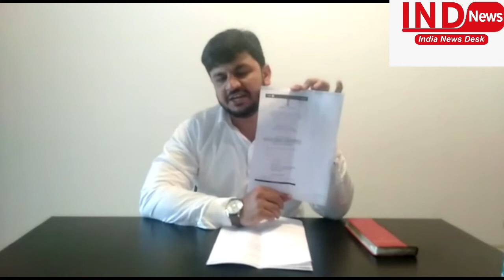डॉ कफ़ील खान को कब मिलेगा इंसाफ़? जानत ने आज़ादी के लिए शुरू की मुहिम